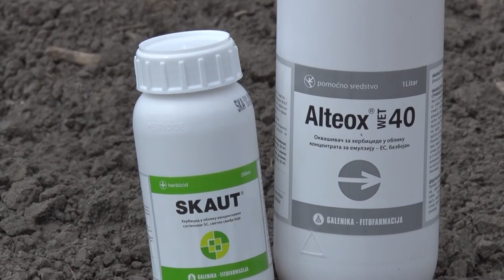Preporuke za zastitu kukuruza od korova, Galenika fitofarmacija - U nasem ataru 892